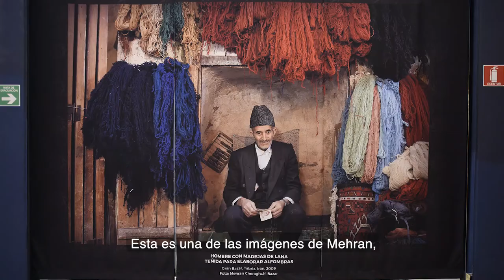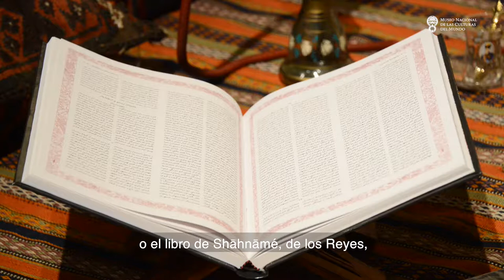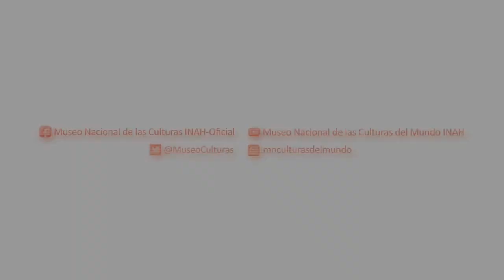Fotografías: Exposición Temporal "Alfombras de Irán. Paraísos errantes"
En este video, la curadora de la exposición "Alfombras de Irán. Paraísos errantes", Alejandra Gómez Colorado, nos presenta el trabajo del fotógrafo iraní Mehran Cheraghchi Bazar, cuya obra es parte importante de dicha muestra.